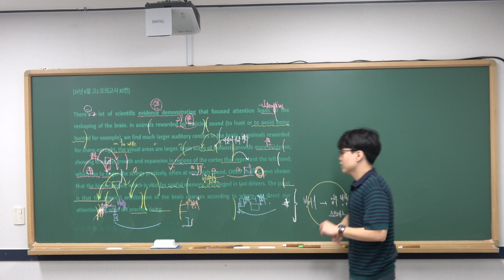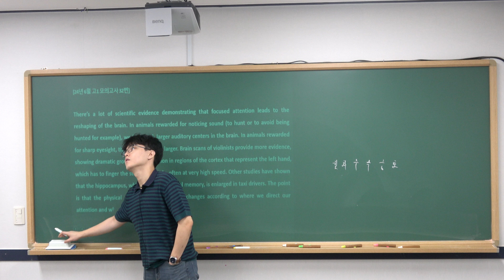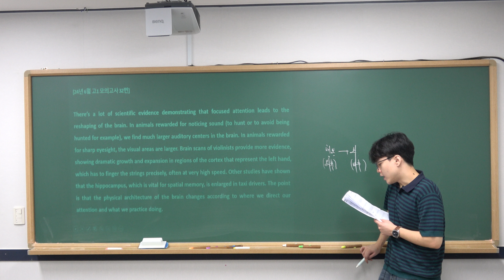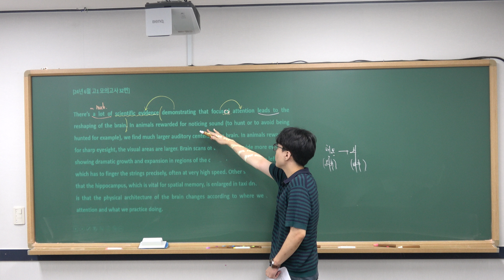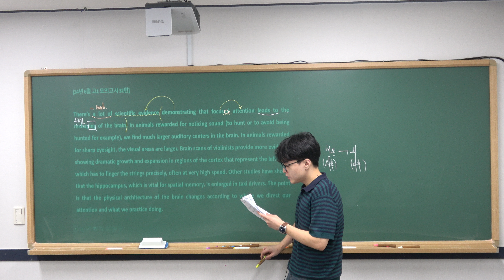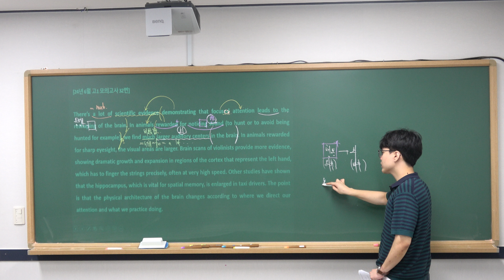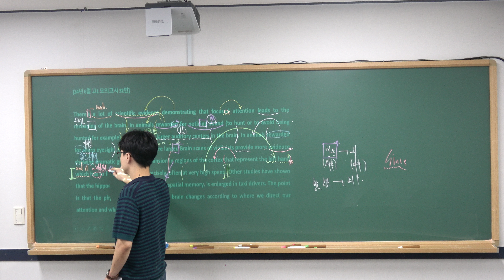[김포 장기동 영어학원]9.13(금) 제일고1 내신대비2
9.13(금) 제일고1 내신대비 강의 영상 입니다 :)